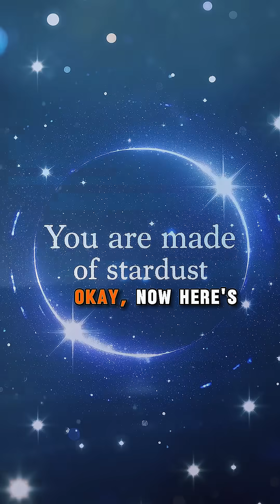Mind Blowing Universe Facts You Never Knew!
Explore the vastness of **space** with these mind-blowing **space facts**. Discover how **nucleosynthesis** in stars created the atoms in your body and expanded the **cosmos**. Prepare to be humbled by the universe's **stellar wonders**.